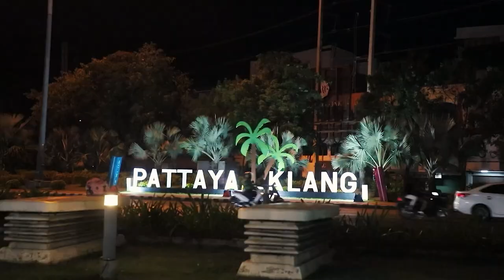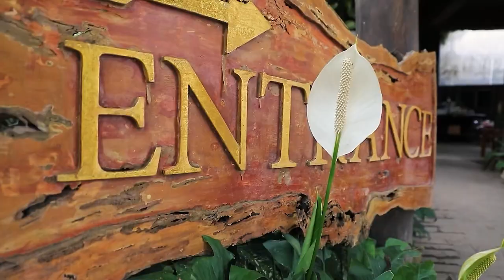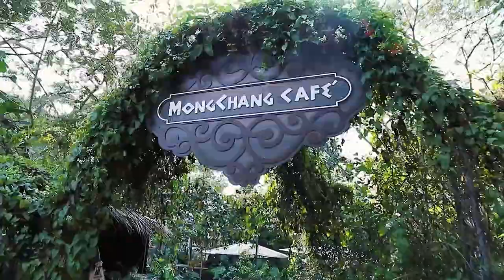Thailand Travel Highlights Trailer (Re-upload)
Some impressions of our adventure in Thailand. The full video of our travels are only available to people we know. You need a Youtube account and you have to send me your email adress.